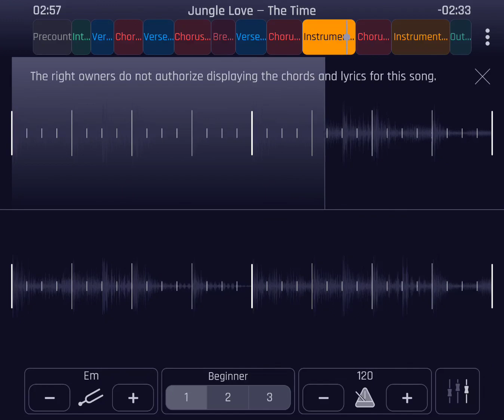jungle Love beat